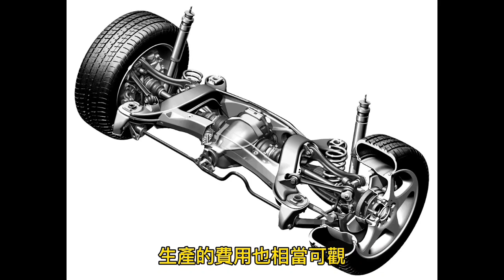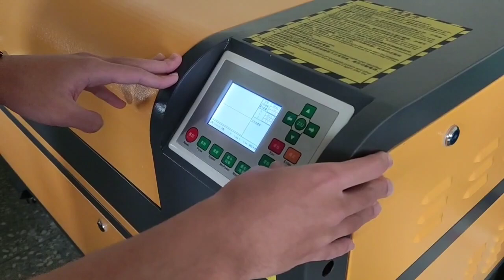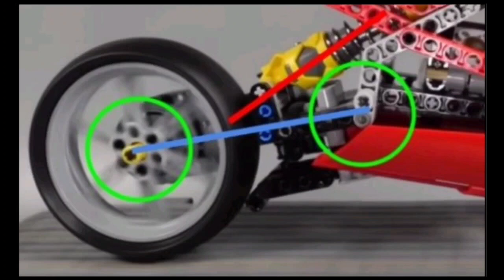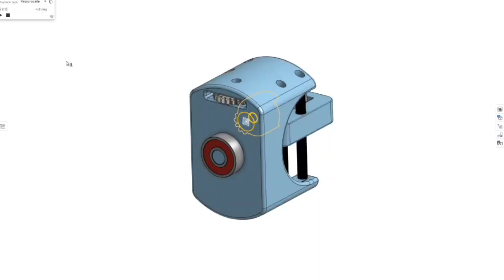113年決賽【機械群】專題組第3名：彈跳吧阿輪！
得獎獎項：【機械群－專題組－第3名】
參賽學校：國立新竹高級工業職業學校
作品名稱：彈跳吧阿輪！
指導老師：翁○春、袁○廷
參賽學生：趙○翊、徐○哲、鄧○翔